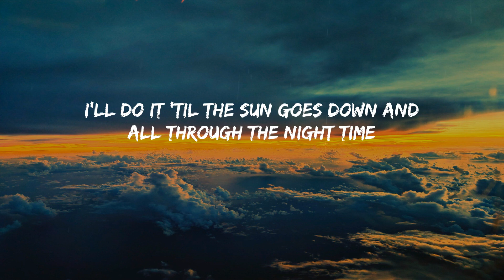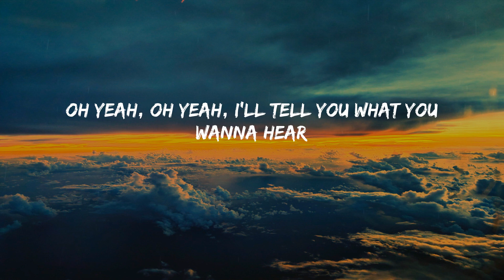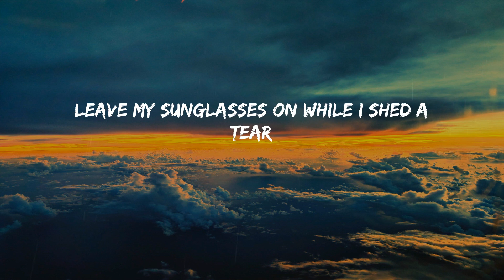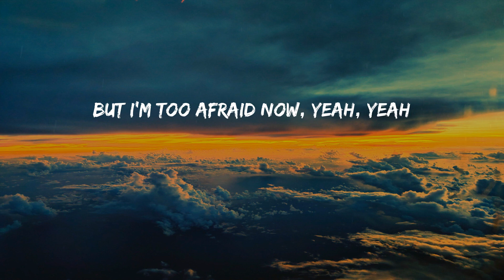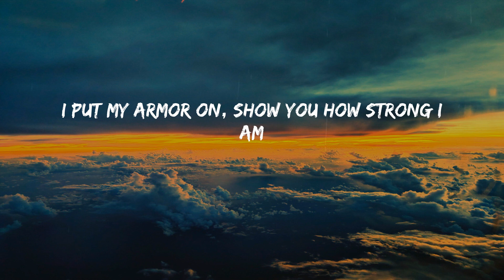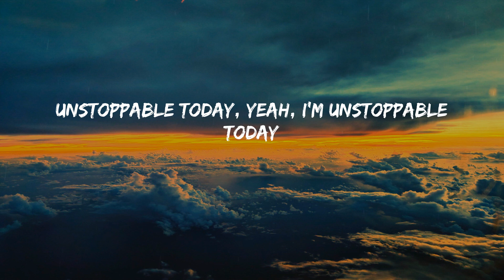Unstoppable - Sia (Lyrics)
Lyrics:
I'm unstoppable
I'm a Porsche with no brakes
I'm invincible